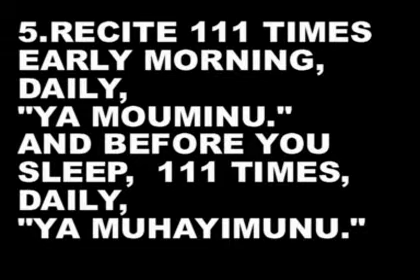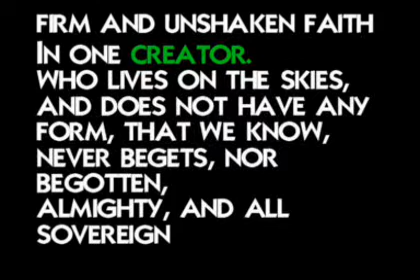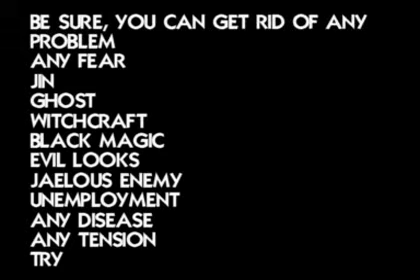0000009.FEEL SINFUL, GUILTY, WANT FORGIVENESS.SPIRITUAL REMEDIES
WHATEVER YOUR RELIGION IS,
IT DOES NOT MATTER
FREE OF CHARGE AND EASY REMEDY
THROUGH SPIRITUAL THERAPY,
AT YOUR HOME,
DO IT YOURSELF, WITH MY GUIDANCE.
THIS IS A FREE VOLUNTARY SERVICE
FOR MANKIND
EMAIL AT